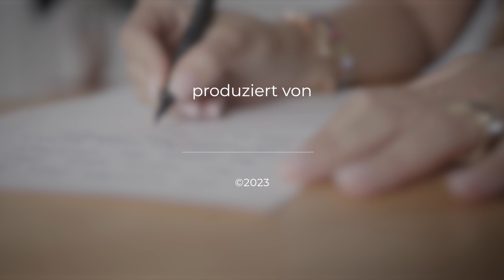Es muss gar nichts anders sein! | Ein Wunder für jeden Tag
Der heutige Bibelvers: Jesaja 26,3